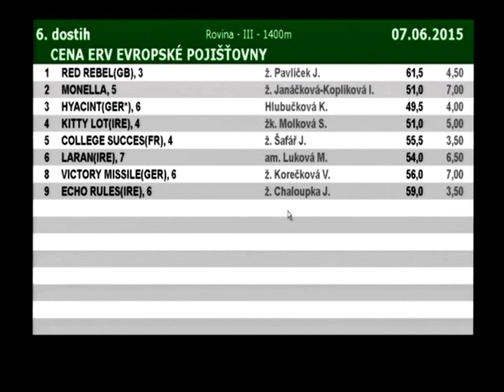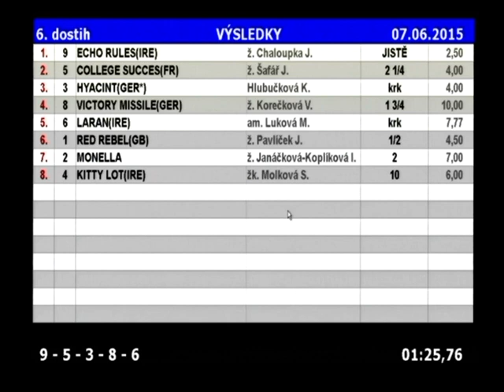D150607 06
CENA ERV EVROPSKÉ POJIŠŤOVNY